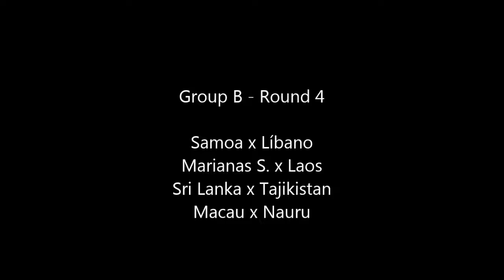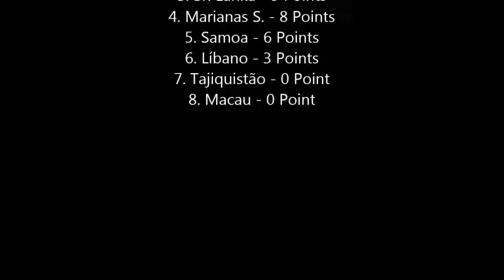Macau x Nauru - Asian League 4th Division